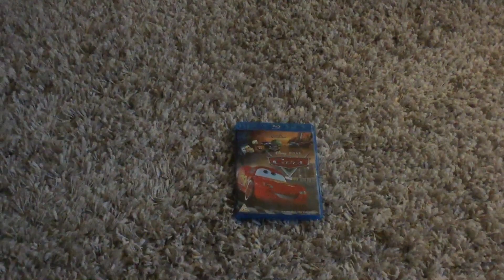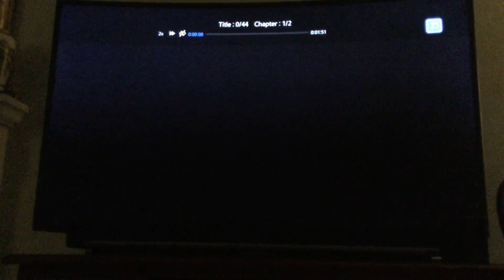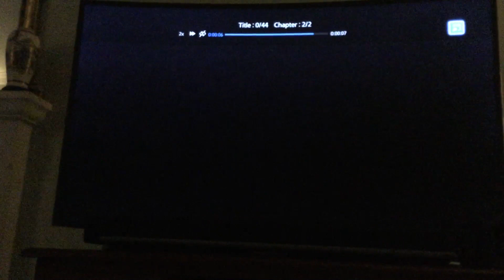Opening To Cars 2008 UK Blu Ray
Orders
1. Warning Screens
2. Walt Disney Home Entertainment Logo
3. In Cinemas Bumper Logo
4. On Blu Ray Bumper Logo
5. Loading Screen
6. Blu Ray Menu
7. Drive Through Radiator Springs
8. Counting Down Before Movie Starts
That’s All

Happy 17th Anniversary To Cars That Was Made In June 9th 2006

I Own Absolutely Nothing Because All Rights Goes To Disney Pixar Disney Enterprises Inc Walt Disney Home Entertainment Buena Vista Home Entertainment Walt Disney Studios Home Entertainment (UK & Ireland) Walt Disney Company Limited And The Makers Of Cars For Entertainment Purposes Only.